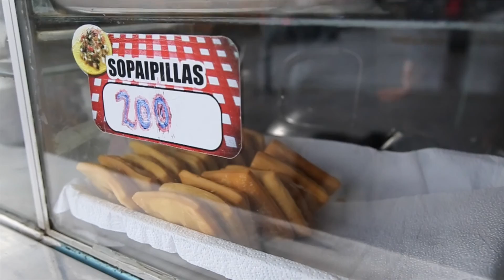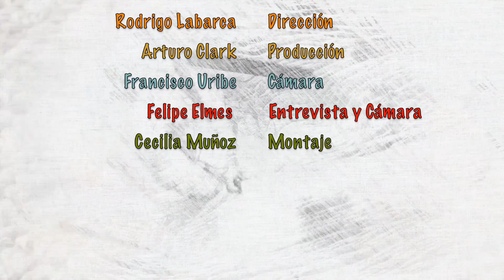Serie de TV Oficios: Capitulo 6 - Panificador